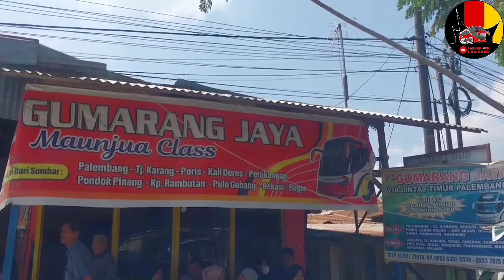pak wo gembira penumpang ful seat gumarang 4 unit dari sumbar